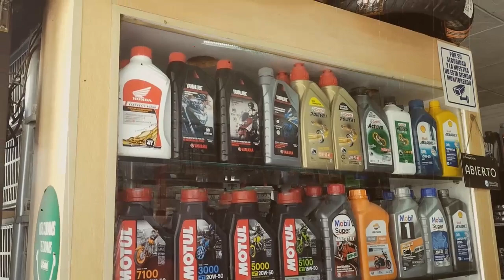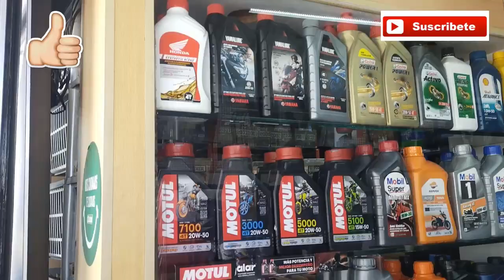Cambio aceite XRE 190 28.000 Km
🔺 ¡SIGUE THOMAX SOBRE RUEDAS! 🔺

El cambio de aceite es fundamental para un excelente desempeño en tus recorridos.
¿Por qué es necesario cambiar el aceite del motor en tu moto?

Como con cualquier otro fluido, las altas temperaturas y la fricción constante van alterando las propiedades de las moléculas del aceite y deteriorando sus características. Recordemos que no basta con que el motor cuente con la cantidad especificada de aceite, también es de suma importancia que su calidad sea óptima para que pueda cumplir su función de lubricar y de cuidar las partes internas.

Las moléculas del aceite funcionan impidiendo que las partes metálicas móviles rosen  entre sí. La forma esférica de dichas moléculas se va degradando con el tiempo, por lo que eventualmente dejarán de funcionar como una barrera lubricante. Las superficies metálicas dentro del motor pueden sufrir severos daños cuando se frotan entre ellas. Ello significa un gasto enorme en dinero y tiempo de reparación, que puede evitarse con un simple cambio de aceite de forma oportuna.

Adicionalmente, los aceites contienen detergentes y aditivos que limpian el motor de partículas metálicas o de carbón generado por la combustión interna. Esto va saturándolo de elementos extraños, lo que también contribuye a su pérdida de efectividad.

¿Cada cuánto hay que cambiar el aceite de la moto?

Ahora bien, dependiendo del modelo, rango de uso y condiciones del motor, cada fabricante menciona en sus especificaciones, cada cuánto tiempo es necesario realizar un cambio de aceite. Por lo general,los aceites minerales tienen una vida útil máxima de 5,000 kilómetros y los sintéticos de 10,000 kilómetros; presentando algunos casos en los que su desempeño alcanza los 15,000 kilometros de uso antes de que sea necesario cambiarlo, así en las motocicletas honda te encuantras con dos frecuencias de cambio segun el cilindraje, para las motocicletas de bajo cilindraje el cambio de aceite se realiza cada 3.000 Km o 3 meses lo primero que ocurra y para las de alto cilindraje el cambio se realiza cada 6.000 km o 6 meses lo primero que ocurra.